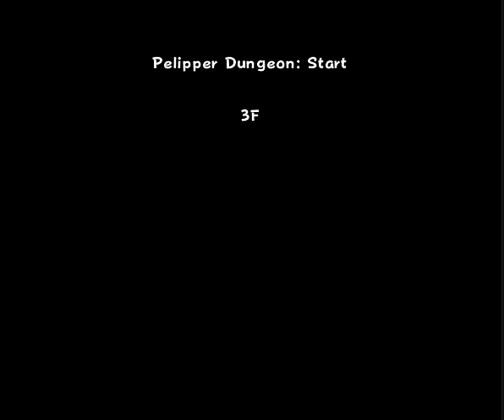Pokemon Super Mystery Dungeon(3DS)(U)(ABSTRAKT) - PT(Pt 1)(05-17-22)